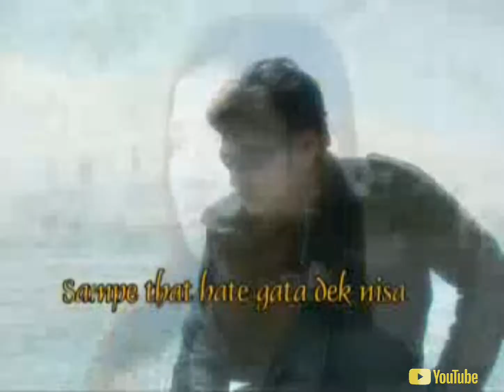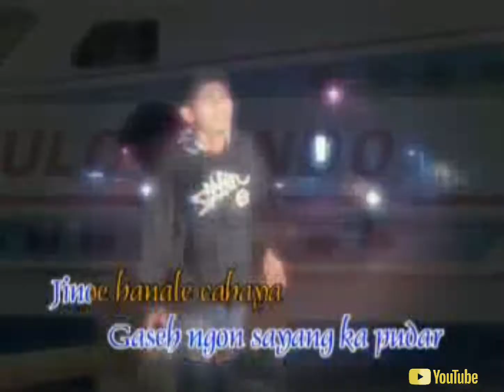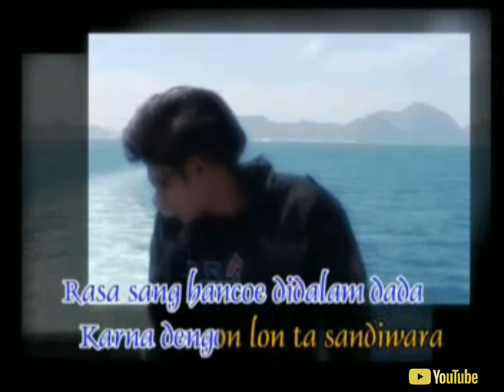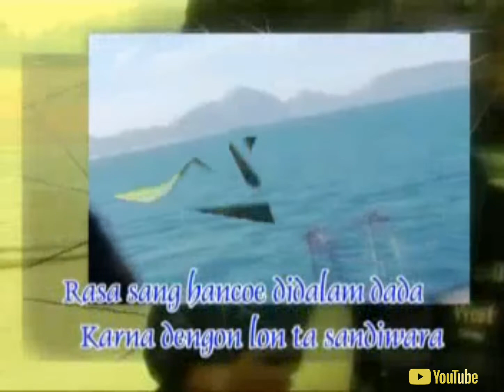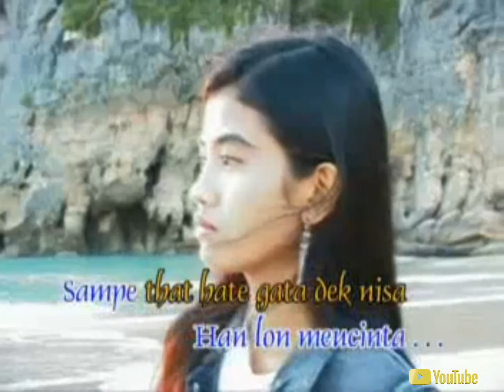HANA LE CAHAYA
slow rock aceh album syakila,meupisah dua,saket hate,derita,rindu,hanale cahaya,jasa poma,@